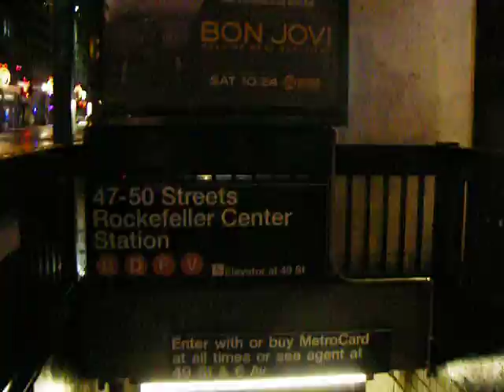Libby recounts our day in NYC